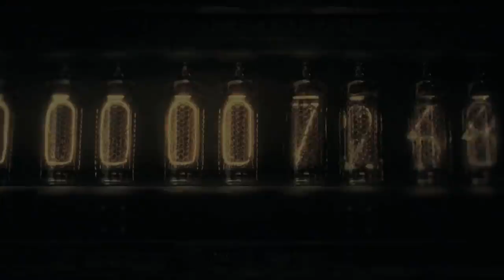Людмила Соколова. Концертный зал. Страна ФМ. Часть 1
Людмила Соколова в программе "Концертный зал".